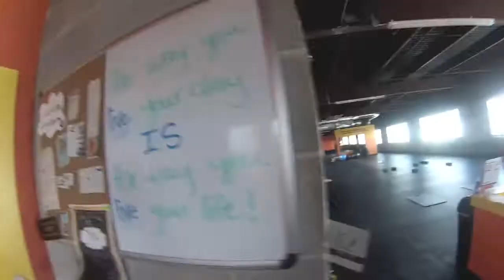Fitness Fighting Facility - Grand Opening March 1st 2013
Take a walk through the facility of Fitness Fighting Milwaukee. Just off of port washington road, a block North of Capitol Drive in Glendale. Come check us out. Grand Opening March 2013!